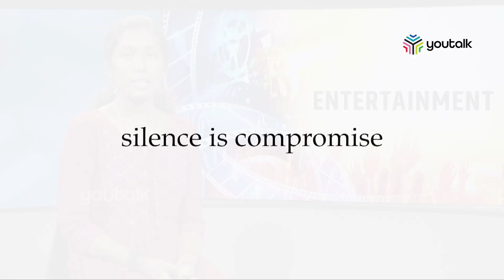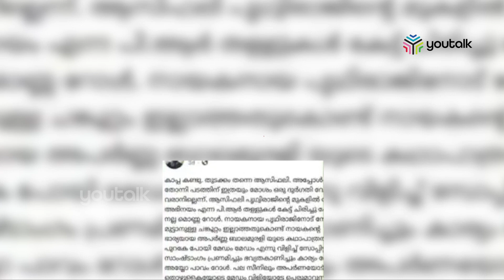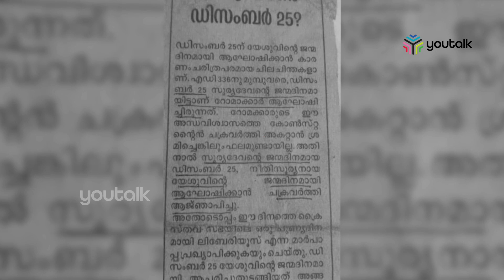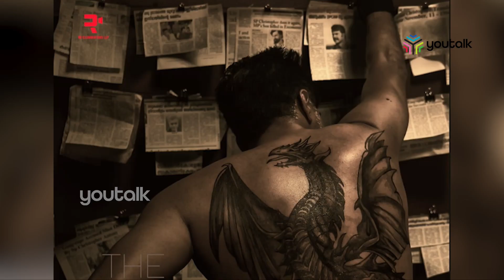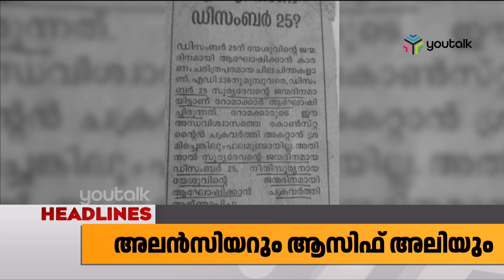ബേഷ് രംഗ് പാട്ടില്‍ മാറ്റം വരുത്തണമെന്ന് സെന്‍സര്‍ ബോര്‍ഡ്|തൃഷ വീണ്ടും മലയാള സിനിമയിലേക്ക്|Youtalk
ഷാരുഖ് ഖാന്‍ നായകനായ പഠാന്‍ സിനിമയിലെ ബേഷ് രംഗ് പാട്ടില്‍ മാറ്റം വരുത്തണമെന്ന് സെന്‍സര്‍ ബോര്‍ഡ്

ചെറിയൊരു ഇടവേളക്കു ശേഷം തൃഷ വീണ്ടും മലയാള സിനിമയിലേക്ക്.